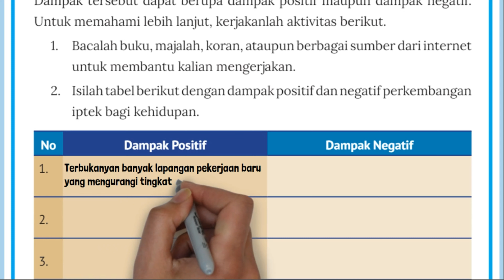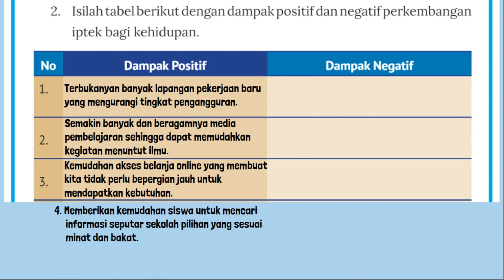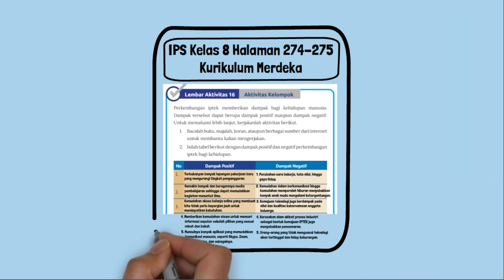Dampak Positif dan Negatif Perkembangan Iptek Bagi Kehidupan IPS Kelas 8 Halaman 274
Lembar Aktivitas 16 Aktivitas Kelompok Kunci Jawaban IPS Kelas 8 Halaman 274 275. Perkembangan iptek memberikan dampak bagi kehidupan manusia. Dampak tersebut dapat berupa dampak positif maupun dampak negatif. Untuk memahami lebih lanjut, kerjakanlah aktivitas berikut.
1. Bacalah buku, majalah, koran, ataupun berbagai sumber dari internet untuk membantu kalian mengerjakan.
2. Isilah tabel berikut dengan dampak positif dan negatif perkembangan iptek bagi kehidupan.